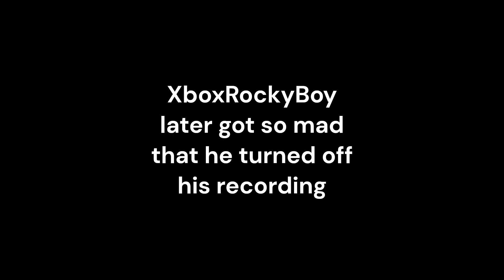Getting Over It but I use a hammer to lose my sanity 🤪 (Roblox)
Frustration and frustration only fills my body.